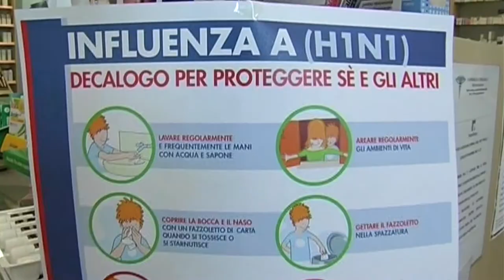Arrivati ai medici convenzionati i vaccini antinfluenzali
Numerosi dosi di vaccino antinfluenzale sono arrivate negli ultimi giorni ai medici di famiglia che possono ora vaccinare gli abruzzesi che sono ancora in attesa